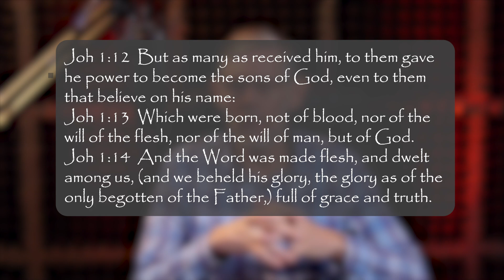What does it mean to be a child of God?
In this message, I look deep into our spiritual identity and how we can choose to be 'born of God' rather than being defined by the past. I discuss the impact of historical events like the slave trade and apartheid on our identities, comparing them to being 'born of God'. I urge listeners to find a link between themselves and God, through faith in Jesus Christ. The ultimate goal is to encourage everyone to understand their divine birthright as a new creation, where we are born from the resurrection of Jesus, not from past traumas or the injustices of the world. Through faith, we gain the right to be the sons of God.

00:00:00 - Understanding our Spiritual Birthright
00:01:24 - Born of the Past: Slave Trade and Apartheid
00:02:55 - The Impact of History on Identity
00:04:13 - Political Influence on Personal Emotion
00:05:53 - Finding a Link between God and Self
00:07:16 - The Birth of Jesus: An Example to Follow
00:09:06 - New Birth: Rising Above Past Injustices